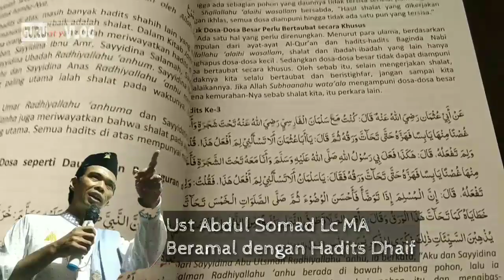Kitab Fadhail Amal, Bolehkah Beramal dengan Hadits Dhaif !? UAS Menjawab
Kitab Fadhail Amal bacaan jamaah tabligh disebut sebut banyak mengandung hadits dhoif, Bolehkah Beramal dengan Hadits Dhaif !? Ustadz Abdul Somad Lc MA [ UAS ] Menjawab dengan gamblangnya..